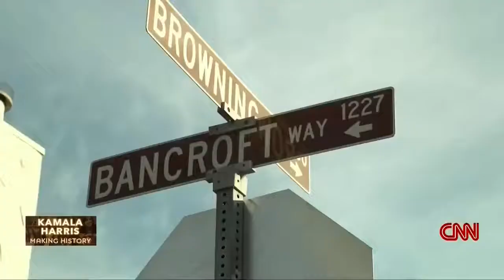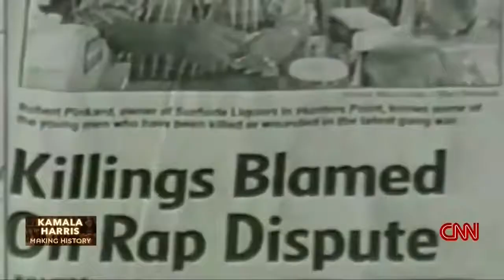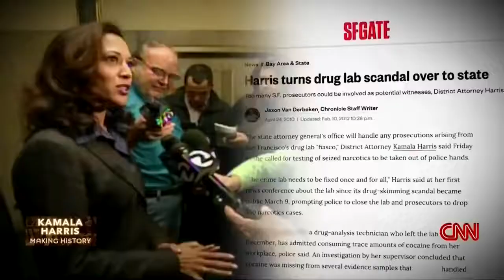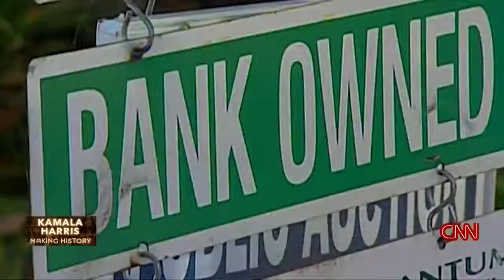CNN Documentary: Kamala Harris - Making History